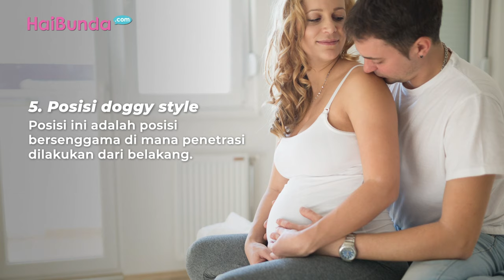Berhubungan Intim saat Hamil? Lakukan 5 Posisi Aman Ini, Bun...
Berhubungan intim atau orgasme tidak akan membahayakan bayi dalam kandungan, Bun. Bayi tidak akan terluka karena ia dilindungi secara alamiah oleh selaput lendir yang menutup jalan lahir dan melindunginya dari kuman.

Meski seks saat hamil terbilang aman, Bunda juga harus memperhatikan posisi saat berhubungan intim. Nah, berikut ini adalah lima posisi hubungan intim yang aman untuk Bunda hamil.